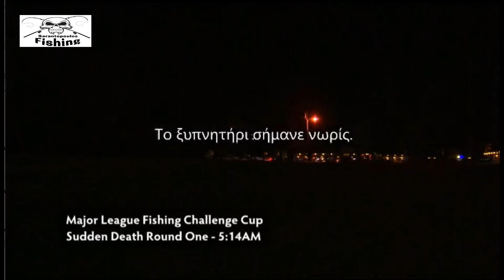UMF All Angles 10 Αμερικανικό πρωτάθλημα ψαρέματος 10 Part1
Η εκπομπή εστιάζει στο πρωτάθλημα ψαρέματος, Major League Fishing, προβάλλοντας μία νέα οπτική. Είδαμε τους αγώνες να γίνονται από τη βάρκα. Τώρα, πραγματοποιούνται σε θέσεις πάρκινγκ, προβλήτες και οποιοδήποτε μέρος στην πόλη μπορεί να είναι κατάλληλο για τη διεξαγωγή του πρωταθλήματος.